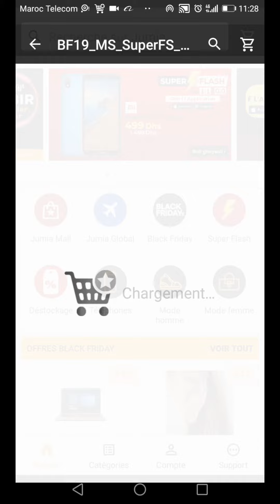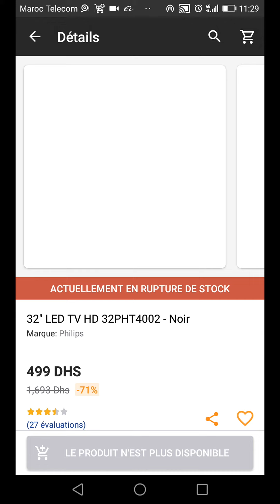الطريقة الوحيدة للربح من Black friday بلاك فريدا jumia جيميا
الربح من بلاك فريداي جيميا
الربح Black friday  jumia